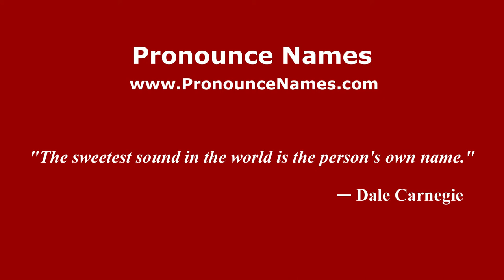How to pronounce Juri (Spanish/Argentina) - PronounceNames.com